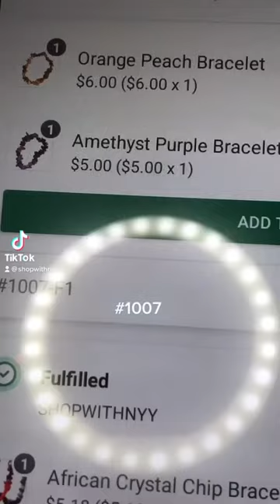pack an order with me 🛍